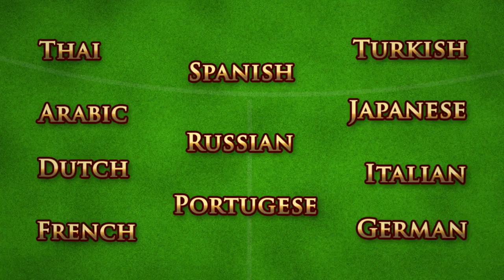Gin Rummy - Trailer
Free on iPad, iPhone, Android, Windows Phone 8 and Windows Desktop!

Gin Rummy is a popular card game played all over the world. It is a 2 player card game played with a standard 52 card deck.

❖❖❖❖ 4 Different Game Types ❖❖❖❖
✔✔ Gin Rummy
✔✔ Straight Gin
✔✔ Oklahoma Gin
✔✔ Hollywood Gin

Download Gin Rummy for Android, iOS, Windows Phone 8 and Windows Desktop today!